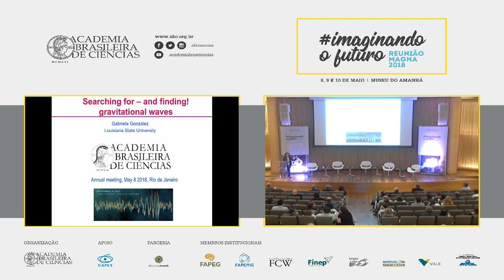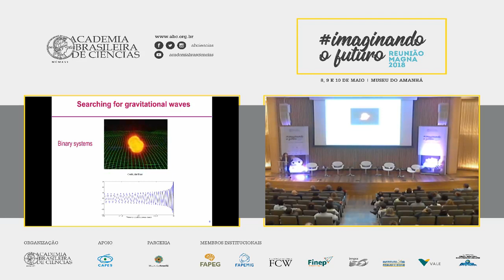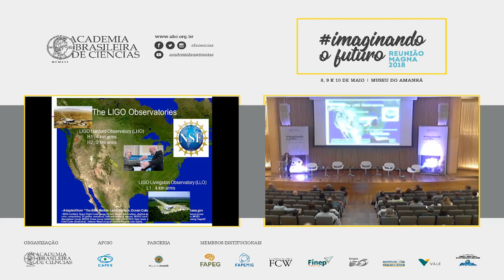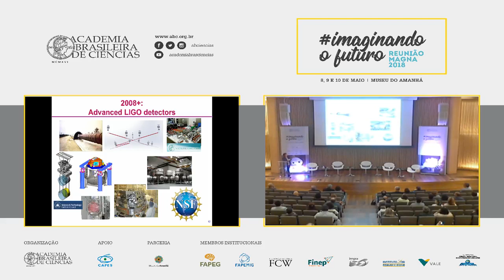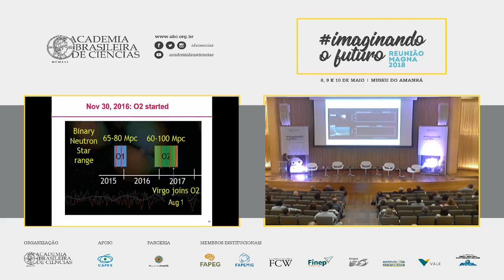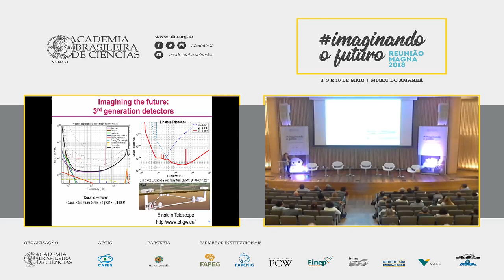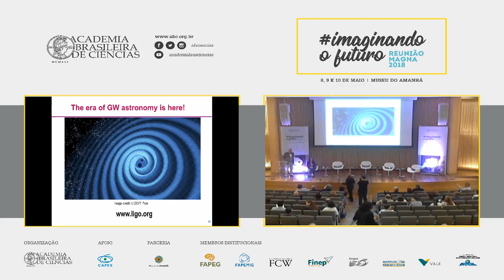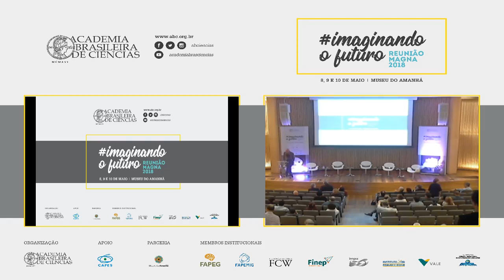RMagna2018 - Conferência Magna 3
Por último, mas não menos importante, Gabriela González apresentou sua palestra "Searching for - and finding! gravitational waves" na Conferência Magna 3.

Gabriela é Professora do Departamento de Física e Astronomia da Universidade do Estado de Louisiana (LSU), nos EUA, e foi uma entre os cinco pesquisadores escalados para anunciar, em 2015, a identificação da passagem de ondas gravitacionais pela Terra, detalhando o fenômeno e confirmando sua existência, como previsto por Albert Einstein 100 anos antes.